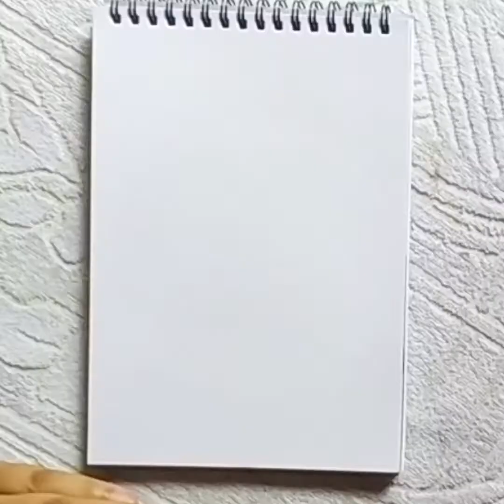How to draw a scenery in a circle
||Jiniya Art Channel ||
How to draw beautiful scenery in a circle
pencil drawing, circle drawing, easy drawing, How to draw a beautiful scenery in a circle
scenery Circle drawing, easy drawing for beginners, nature scenery drawing, farjana drawing academy, sourav Joshi arts, shorts, beautiful drawing for beginners
how to draw for beginners,pencil sketch drawing,drawing for kids,cute drawings,
girl drawing,beautiful girl drawing,pencil drawing images,sketch drawing with pencil,
how to draw sketch,drawing sketch,face drawing,how to draw a girl
pencil drawing scenery in circle